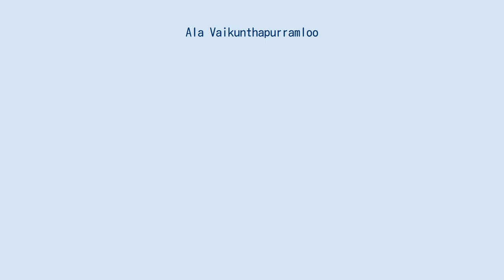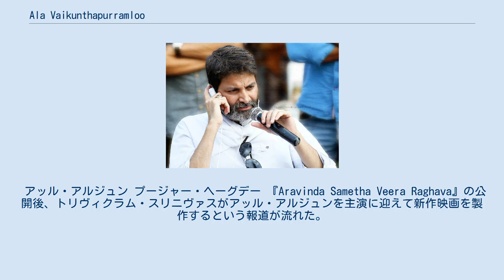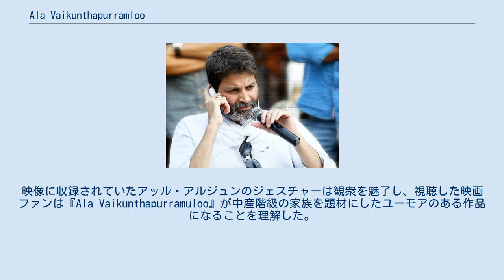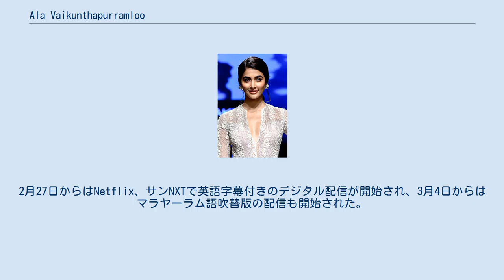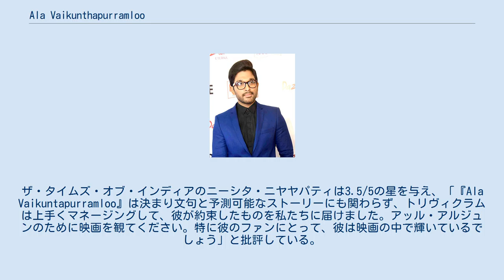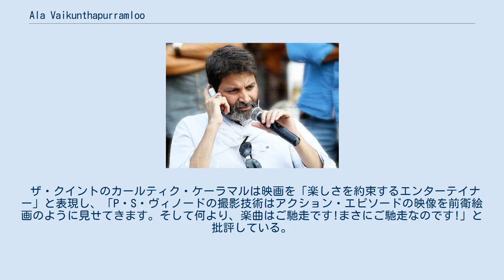Ala Vaikunthapurramloo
ラモジ・フィルムシティで製作された映画作品
『Ala Vaikunthapurramuloo』は、2020年に公開されたインドのアクションドラマ映画。
トリヴィクラム・スリニヴァスが監督、アッル・アラヴィンドとS・ラーダ・クリシュナがプロデューサーを務めた。
主演はアッル・アルジュンとプージャー・ヘーグデーが務め、助演キャストとしてタッブー、ジャヤラーム、スシャント、ナヴディープ、サムドラカニ、ムラリ・シャルマ、ラジェンドラ・プラサード、スニール、サチン・ケーデーカル、ハルシャ・ヴァルダンが出演している。
映画音楽の作曲はS・タマンが手掛け、撮影と編集はP・S・ヴィノードとナヴィーン・ノーリが手掛けた。
映画は2020年1月12日に公開され、トリヴィクラムのディレクションと脚本、アッル・アルジュンとムラリ・シャルマの演技、S・タマンの音楽が高く評価され、50日間以上上映された。
 アッル・アルジュン プージャー・ヘーグデー 『Aravinda Sametha Veera Raghava』の公開後、トリヴィクラム・スリニヴァスがアッル・アルジュンを主演に迎えて新作映画を製作するという報道が流れた。
後に企画は正式に発表されたが、映画のジャンルについての詳細は発表されなかった。
2018年12月31日にギータ・アーツが新作映画の企画を発表し、トリヴィクラム・スリニヴァスが監督を務め、ハーリカ&ハーシン・クリエーションズと共同製作になることが明らかになった。
2019年4月8日のアッル・アルジュンの誕生日に合わせて主要キャストとスタッフが発表され、同月14日にプージャが執り行われ撮影が開始された。
 2019年4月23日から第1スケジュールの撮影が始まり、6月5日から第2スケジュールの撮影が開始された。
この期間中にプージャー・ヘーグデー、ニヴェタ・ペトゥラージ、タッブー、スシャントが撮影に加わった。
8月15日には映画のタイトルが「Ala Vaikunthapurramuloo」であることが発表された。
11月中旬からは歌曲シークエンス「Samajavaragamana」撮影のため、撮影チームはフランスに移動した。
シーンの一部はル・モン＝サン＝ミシェルとエッフェル塔で撮影された。
また、リドでも撮影が行われ、『Ala Vaikunthapurramuloo』は同地で撮影された最初の南インド映画となった。
悪役にはタミル語映画の監督・俳優のサムドラカニが起用された。
 サウンドトラックと映画音楽の作曲はS・タマンが手掛けている。
2020年1月5日にテルグ語版の楽曲がデジタルリリースされ、翌6日にはハイデラバードで開催されたAVPLミュージック・コンサートでS・タマンと彼の音楽チームによって楽曲が披露された。
同月10日にはマラヤーラム語版の楽曲がリリースされた。
 製作チームはショートビデオをリリースして映画のプロモーションを開始し、8月15日のインド独立記念日に合わせて映画のタイトルを発表するためのショーとビデオが公開された。
映像に収録されていたアッル・アルジュンのジェスチャーは観衆を魅了し、視聴した映画ファンは『Ala Vaikunthapurramuloo』が中産階級の家族を題材にしたユーモアのある作品になることを理解した。
2019年9月1日に宣伝ポスターが公開され、高層ビルとベントレー車を背景にスーツ姿のアッル・アルジュンが描かれていた。
10月17日にはダシャラー祭に合わせて、アッル・アルジュンをフィーチャーした新たな宣伝ポスターが公開された。
これに先立つ同月13日には迷彩服を着たアッル・アルジュンの宣伝ポスターが公開されており、同月20日にはスシャントをフィーチャーした宣伝ポスターが公開された。
タッブーをフィーチャーした宣伝ポスターは、彼女の誕生日である11月4日に公開された。
マラヤーラム語吹替版の宣伝ポスターは、トリヴィクラム・スリニヴァスの誕生日である11月7日に公開された。
12月8日に特報が公開され、同月11日に予告編が公開され好意的な意見が寄せられた。
同月19日にはマラヤーラム語吹替版の予告編が公開された。
 2020年1月11日にアメリカ合衆国で公開され、イン...